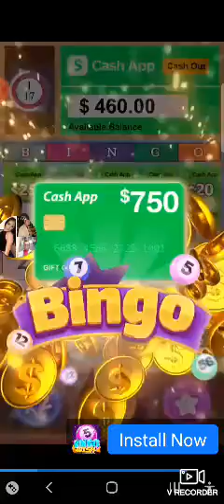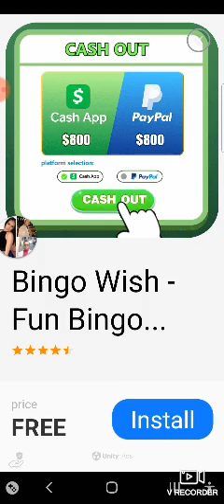GamePlay pt2 @CandyCrushOfficial @googleplay Arcade